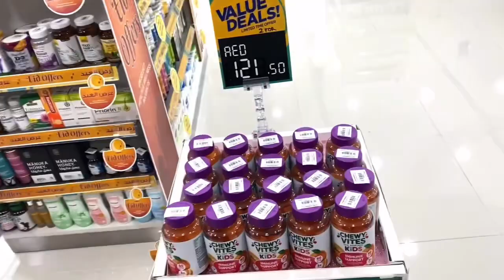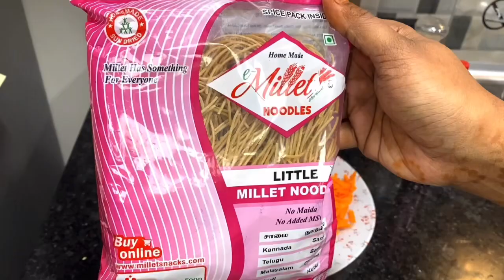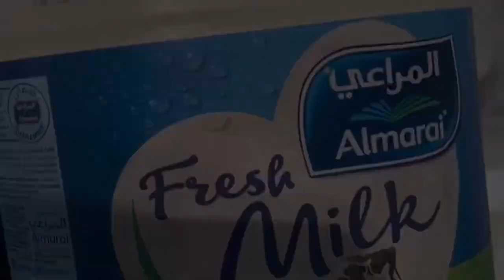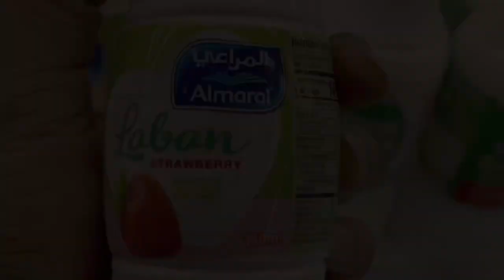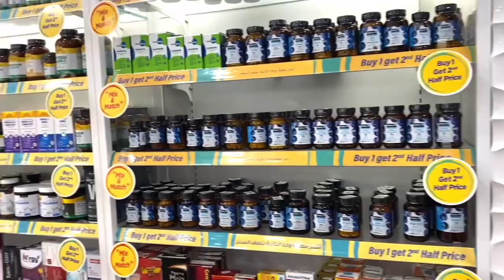Random day vlog samai noodles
Random day vlog littlemillet samai noodles